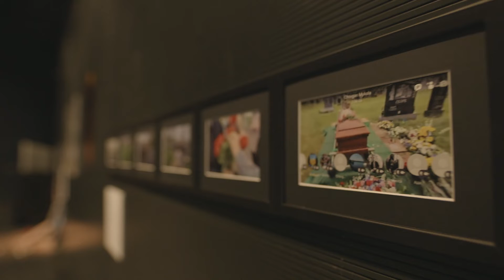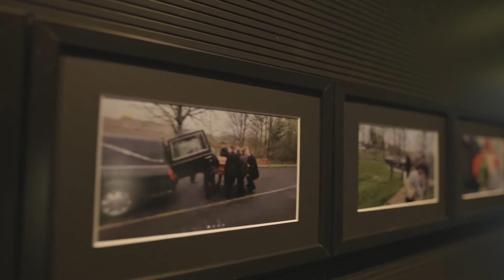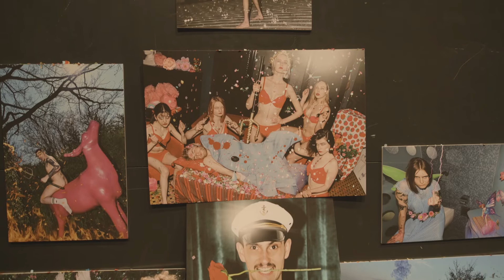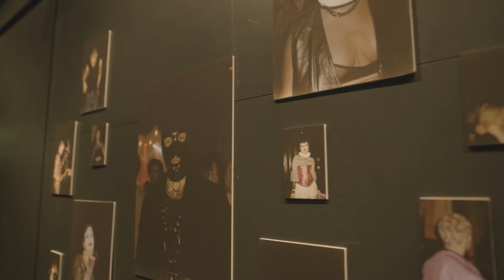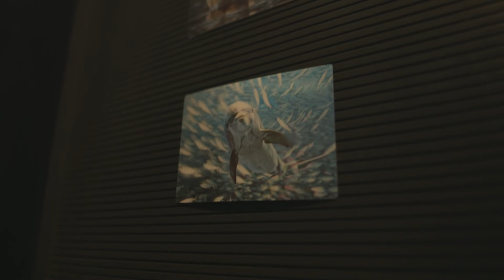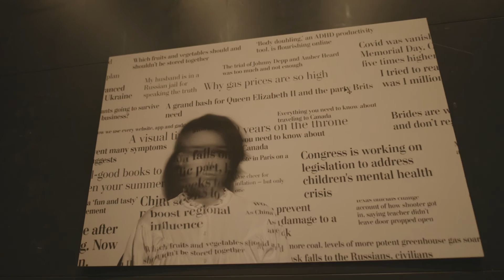wystawa wyższa szkoła filmowa łódź